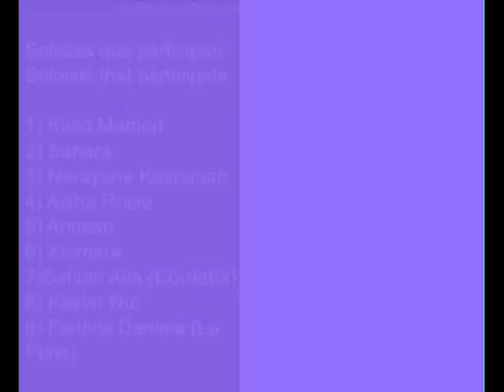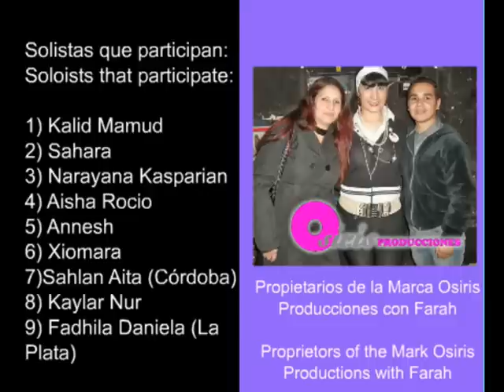Revista Farah Cobertura Osiris Producciones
La Revista Àrabe "Farah" Ediciòn 24, Octubre del 2.011 comenta que Osiris Producciones presenta nuevamente "Fest Dance 2.011" en la localidad de Avellaneda . Pero en esta oportunidad se realizara en el Auditorio Faure de Avellaneda en la calle Hipolito Yrigoyen 300 (Ex- Pavòn) el dìa 7 de Octubre del 2011 a las 19 hs. La Bailarina Internacional Farah ha sido invitada para Bailar como Artista Internacional y ademas ha sido contratada para hacer la Cobertura del evento para su Revista Àrabe Farah.En este video podras conocer quienes son los organizadores, los artistas que participaran como Solistas, duos y Ballet, ademàs Reinas del Nilo haran desfile y show de su nueva Colecciòn y un pequeño resumen de distintas danzas que se realizò en el Evento anterior de Osiris Producciones.
The Arabic magazine "Farah" Issue 24, October 2011 Osiris Productions presents says again, "Dance Fest 2011" in the town of Avellaneda. But this time be held at the Auditorio de Avellaneda Faure street Hipolito Yrigoyen 300 (Ex-Pavón) on October 7, 2011 at 19 pm. International Dancer Farah has been invited to dance as International Artist and has also been hired to cover the event for Arabic magazine Farah.En this video you can learn who are the organizers, artists participate as soloists, duos and Ballet Queens of the Nile FURTHER parade and show will make its new collection and a small summary of different dances that are performed in the previous Event Productions Osiris.